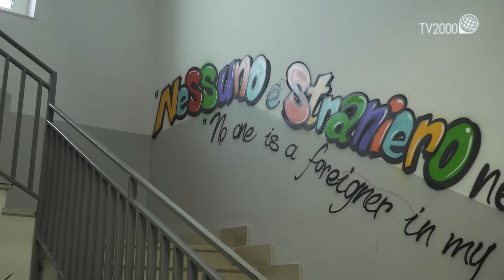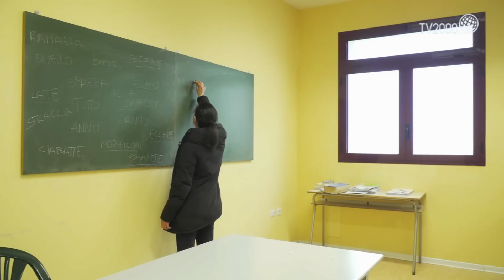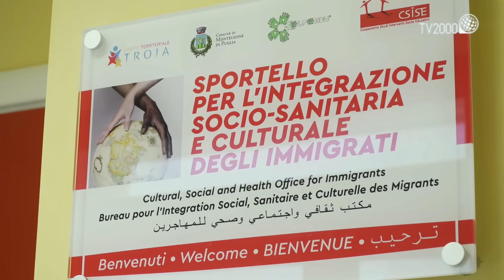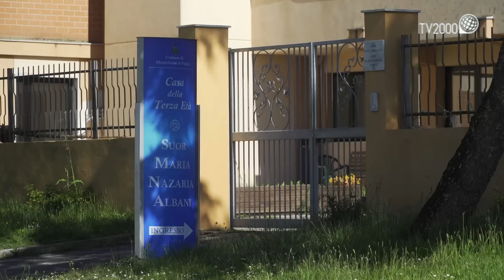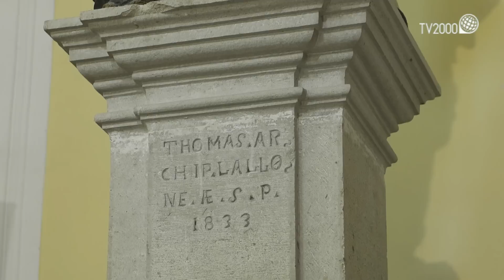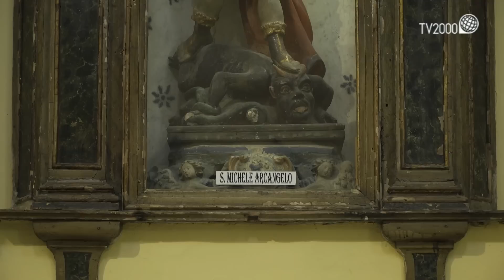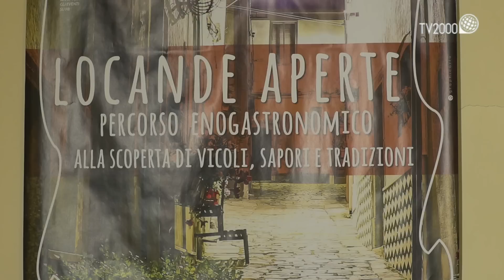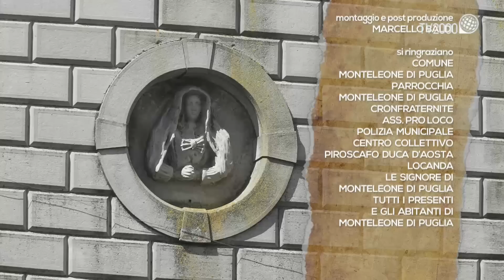Monteleone di Puglia (Foggia) - Borghi d'Italia (TV2000)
La XXVI puntata stagionale della X serie di Borghi d’Italia ci porta alla scoperta di Monteleone di Puglia (Foggia), un comune da sempre votato all’accoglienza e alla pace. Nel corso del programma visitiamo il centro storico, la parrocchiale, le chiese della Madonna del Carmelo dell’Addolorata e di San Rocco patrono di Monteleone di Puglia. Poi in una caratteristica locanda del borgo antico presentiamo i piatti tradizionali e le altre tipicità del luogo. Inoltre raccontiamo la positiva esperienza del Centro SPRAR che vede gli immigrati ben integrati in paese.
Buona visione!